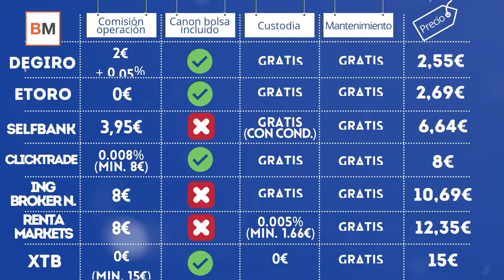❗❗ ¿Cuál es el bróker más barato para operar en Bolsa?🔎🔎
⚫ ¿Dónde puedo invertir mi dinero si quiero operar en Bolsa? Es la primera pregunta y la más recurrente cuando uno quiere empezar a mover su dinero en renta variable y no sabe cómo.